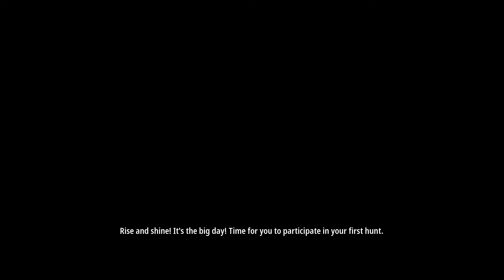Hunting Simulator 2 - (Gameplay) 2020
Je otevřená sezóna v Hunter Simulator 2! Ve strhujícím přírodním prostředí si vyberte vybavení z těch nejlepších oficiálních zbraní a příslušenství a vydejte se se svým psem pátrat po celé řadě zvířecích druhů v tomto loveckém simulátoru.